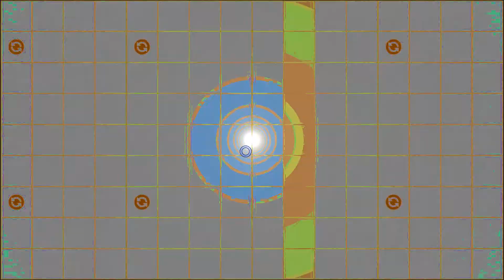Sound Shapes - Sushi Soup Tycho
Ahhhhhhhhhh!